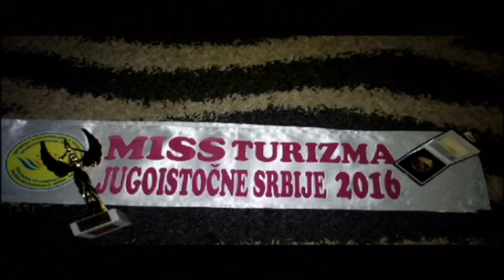Gostovanje Katarina Djordjevic Miss Turizma Jugoistocne Srbije 2016 NTV 21 07 2016